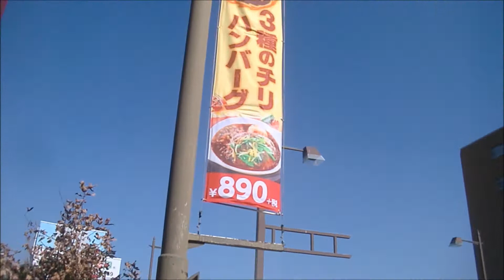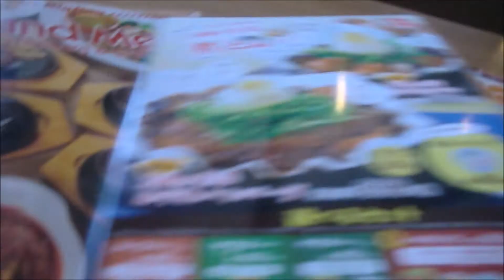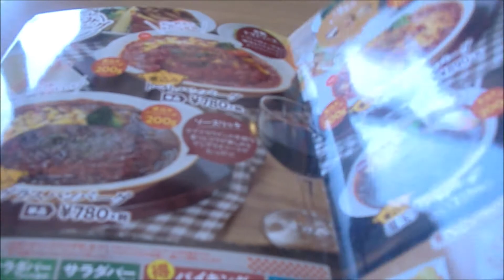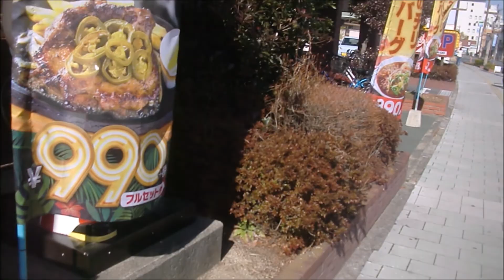株主優待生活 BigBoy